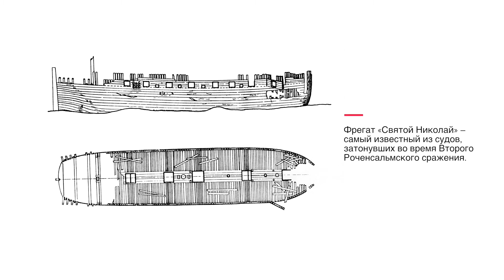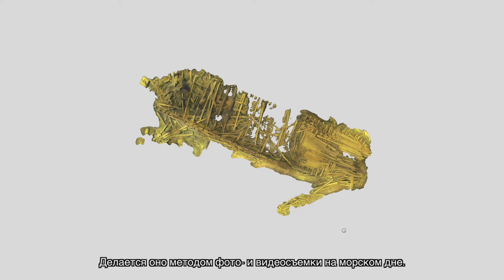Mой Роченсальм. Погружение в прошлое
Морской археолог Рийкка Алвик рассказывает о кораблях, затонувших во время Роченсальмских сражений, о погружениях к обломкам судов и значении для исследователей останков судна «Святой Николай» как исторических свидетельств. В видео рассказывается также о современных технологиях, помогающих составить предоставление о кораблях, покоящихся на морском дне.
Видео относится к выставке «Роченсальм: истории и судьбы» в морском центре «Велламо». Выставка освещает историю самого значительного морского сражения в Балтийском море, которое произошло близ города Котки. Также выставка необычно рассказывает о городе-крепости, построенном после сражения.
Выставка подготовлена совместно Морским музеем Финляндии и Музеем Кюменлааксо, находящимся в ведении города Котка.